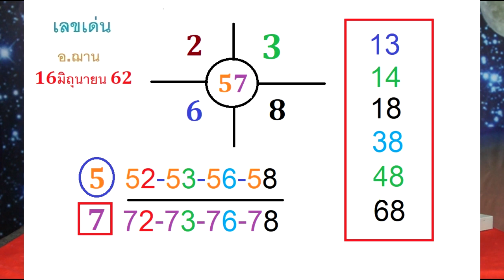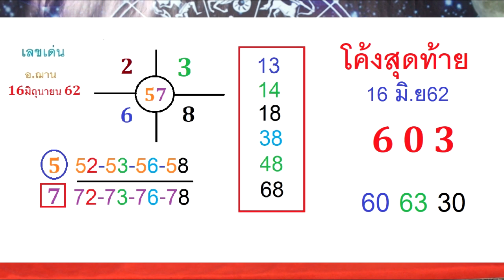โค้งสุดท้ายเลขนำโชคจักรราศี งวดวันที่ 16 มิถุนายน 2562 โดยอ.ฌาน HOLY